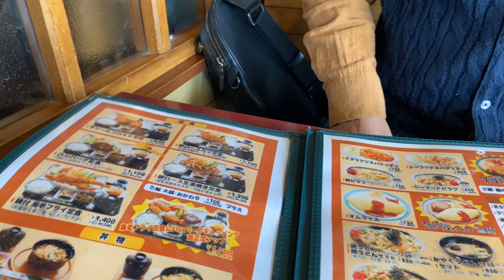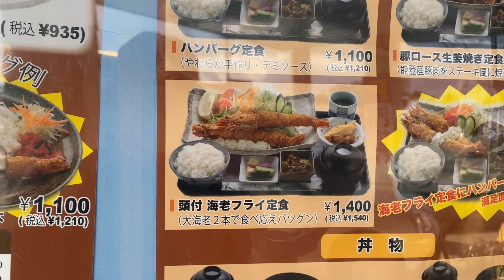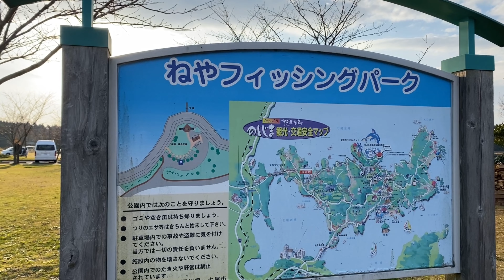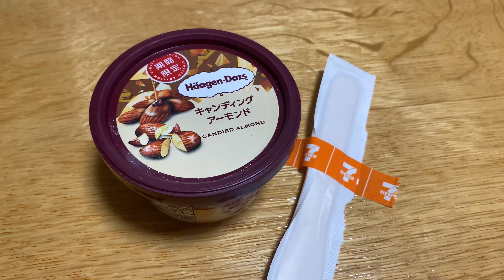【箸休めVlog】ゆるドライブ 和倉と能登島 ナレーション付き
ダミ声ナレーションですいません🙏💦
スマホで撮影してスマホで編集…老眼で打ち間違えが増えたことと
家事など、何かしながらでも気軽に見られるようにナレーションをいれてみました。
アルバム代わりのYouTube。
一番見るのは『自分』だからね（笑）

半日あったらスッと行ける能登島
今回は泊まらないので『箸休めVlog』になりました

最後にセリアで見つけたシンデレラフィットな組み合わせをご紹介😊

00:00 オープニングと「はいだるい」でランチ
01:16 和倉温泉街と足湯「湯っ足りパーク」
06:15 能登島大橋から能登島へ 亡き愛犬との思いで話
08:17 道の駅のとじま ドッグランもあるよ
08:55 ねやフィッシングパーク太公望　RVパークねやフィッシングパーク太公望
11:50 車中おやつ・コーヒータイム　山専用ボトルの不都合
13:49 北陸の回転寿し すし食いねぇ！
14:47 購入品紹介　セリアで見つけたシンデレラフィット
17:30 エンディング

珈琲レストラン はいだるい
〒926-0000 石川県七尾市石崎町西２−１３ 和倉温泉駅前

湯っ足りパーク足湯 妻恋舟の湯
〒926-0176 石川県七尾市和倉町ひばり１丁目５

能登島大橋
〒926-0223 石川県七尾市能登島半浦町

（今回行ってないけど大人気のお店）
お食事処 みず
〒926-0223 石川県七尾市能登島半浦町２０−１

道の駅 のとじま
〒926-0211 石川県七尾市能登島向田町１２２−１４

ねやフィッシングパーク太公望
〒926-0222 石川県七尾市能登島閨町ろ42−３
園内にRVパークあり

鈴木菓子舗
〒939-0111 富山県高岡市福岡町福岡１８８６

すし食いねぇ！ 高岡南店
〒933-0806 富山県高岡市赤祖父４３３